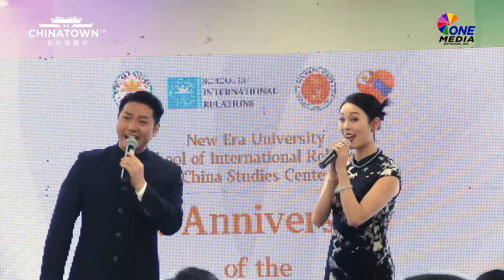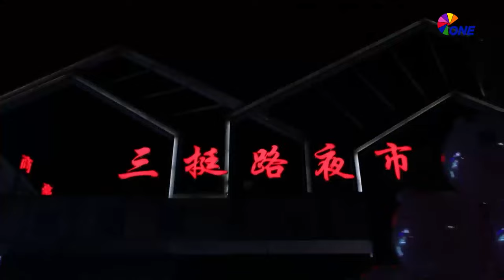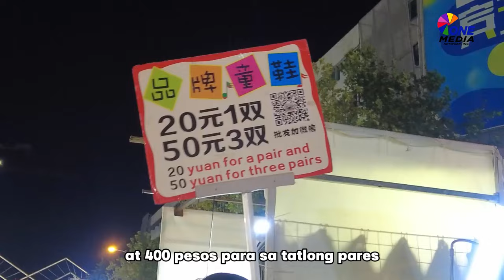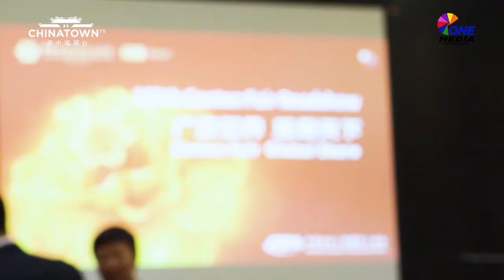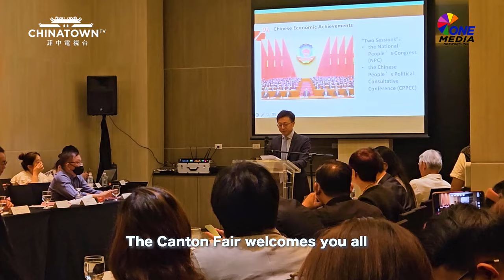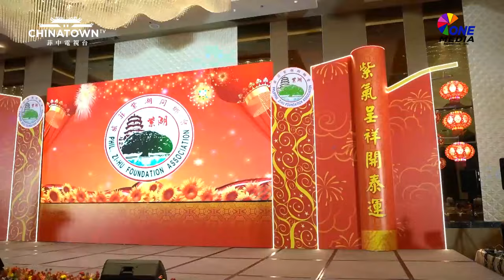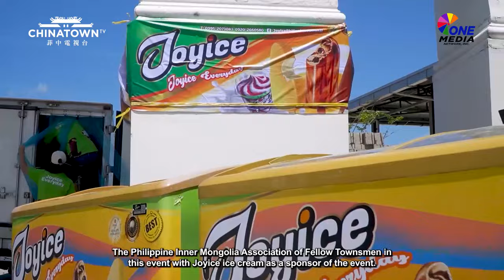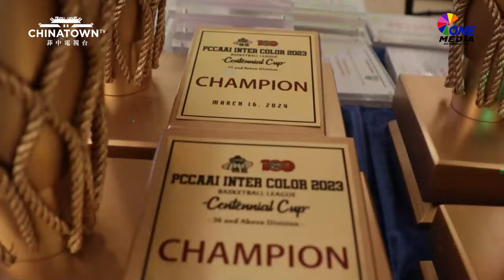11th Manila Forum for China-Philippines Relations | 135th Canton Fair Roadshow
Two organizations that serve as beacons of international relations and cultural exchange orchestrated landmark events that cemented the bonds of unity and cooperation between China and the Philippines-- New Era University and the Chinese Enterprises Philippine Association (CEPA)

Momentous celebrations where the intricate dance of diplomacy, trade, and mutual respect between the Philippines and China was artfully navigated.

All those and much more relevant news and exciting happenings which you wouldn't wanna miss out on!

📺CATCH US ON THE FOLLOWING CHANNELS EVERY SUNDAY:
IBC 13  at 9:30 AM - 10:00AM
Golden Nation Network (GNN) at 10:00am-11:00AM